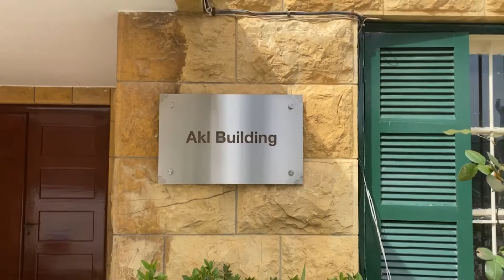BHS History - Senior Student's IB2 ITGS Video Project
Watch this professional video created by Alexey A.H. for his IB2 ITGS curriculum coursework on BHS History. It is a great video for understanding in particular the changes on campus. Well done Alexey and thank you!